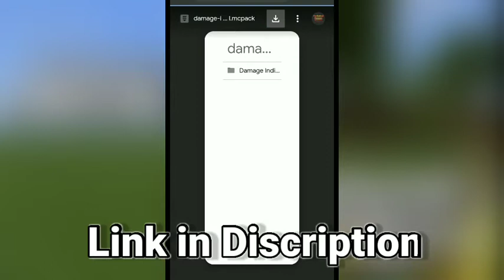How to Download Damage Indicator Mod in Minecraft PE || By Blackdart Gaming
How to Download Damage Indicator Mod in Minecraft PE By Blackdart Gaming. Best Damage Indicator Mod for Minecraft PE